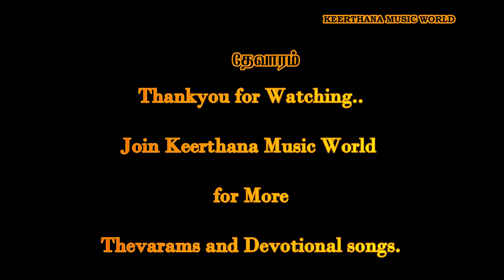உண்ணாமுலை உமையாளொடும் | திருஞானசம்பந்தர் | தேவாரம் - 16 | திருஅண்ணாமலை | Unnamulai umayaludan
Kindly Excuse for Mistakes.

annamalaiyar pathigangal,
unnamulai umaiyalodum,
allal theerkum annamalayaarthirupathigangal,

இத்தலம் நடுநாட்டிலுள்ளது.
சுவாமிபெயர் - அருணாசலேசுவரர்.
தேவியார் - உண்ணாமுலையம்மை.

Meanings:
1.உண்ணாமுலை என்னும் திருப்பெயருடைய உமையம்மையாரோடு உடனாக எழுந்தருளியவரும், தம் இடப்பாகம் முழுவதும் பெண்ணாகியவருமாகிய சிவபிரானது மலை, அடித்து வரும் அழகிய மணிகள் சுடர்விட மண்ணை நோக்கி வருவனவாகிய அருவிகள் பொருள் புரியாத மழலை ஒலியோடு கூடிய முழவு போல ஒலிக்கும் திருவண்ணாமலை யாகும். அதனைத் தொழுவார் வினைகள் தவறாது கெடும்.

2.கிளைகளை வளைத்து இனிய மாங்கனிகளை உண்ட ஆண் குரங்குகள் விடுத்த அக்கொம்புகள் வேகமாகத் தீண்டப்படுதலால் தூய மழை மேகங்கள் மலைப் பாறைகளில் சிறிய நுண்ணியவான மழைத்துளிகளைச் சிதறுவதால் காட்டுப்பசுக்கள் மழை எனக் கருதி மரநிழலை அடையும் பொழில்களை உடைய அண்ணாமலை இறைவனின், அழகிய மலர் போன்றனவும் வீரக்கழல் அணிந்தனவுமான சிவந்த திருவடிகளை நினைவார் வினை இலராவர்.

3.தோகைகளோடு கூடிய ஆண்மயில்கள் பெண் மயில்களோடு உறையும் பொழில் சூழ்ந்ததும், மூங்கில்கள் சூல்கொண்டு உதிர்க்கும் முத்துக்கள் நிறைந்து சொரிவதும், விரிந்த மலைப் பகுதிகளில் நீர்த்துளிகளோடு கூடிய மழை மேகங்கள் தவழும் பொழில்களை உடையதுமாகிய அண்ணாமலை, இறைவனின், காலனது வலிமையைத் தகர்த்த சிவந்த திருவடிகளைத் தொழுவார் மேலன புகழ். (தொழுவார் புகழ் பெறுவர் என்பதாம்)

4. உடலிலிருந்து பிரிக்கப்பட்ட மயிர் நீங்கிய பிரமனது வெண்மையான தலையோட்டை உண்கலனாக் கொண்டு உலகெலாம் திரிந்து ஏற்கும் பலியை உணவாகக் கொள்ளுதற்கு எருது ஏறி வருவதோடு முதிர்ந்த சடைமுடியின் மீது வெண்பிறையைச் சூடித் திருவடிகளில் அதிரும் வீரக் கழல்களோடு விளங்கும் சிவபிரானுக்குரிய இடம் திருவண்ணாமலையாகும்.

5.வெண் கடம்பமரம், சிலை, முத்து, மிக்க மணிகள் ஆகியவற்றை உந்திவரும் வெண்மையான அருவிகள் பறைபோல ஆரவாரம் செய்யும் திருவண்ணாமலையில் விளங்கும் அண்ணலாகிய சிவபிரான், சடையில் பாம்பும் கங்கையும் உடனாயிருந்து உலவுவதை ஓராமல், குராமணம் கமழும் மென்மையான கூந்தலை உடைய உமையம்மையாரைத் தழுவுதல் நன்றோ?

6.பெருகிவரும் அருவி நீரை உடைய திருவண்ணாமலையில் பிறைமதி தோன்றிய பாற்கடலிடைத் தோன்றிய நஞ்சை உட்கொள்ளும் அளவிற்குத் துணிபுடையவரும், அந் நஞ்சினை உண்டு கண்டம் கறுத்தவரும், திருவெண்ணீற்றை அணிந்தவரும், மணம் கமழும் சடைமுடியை உடையவரும் ஆகிய சிவபிரானின் திருவடிகளை வாழ்த்தி உருகும் மனம் உடையவர்கட்கு மிக்க நோய்கள் எவையும் வாரா.

7.கரிந்த கால்களை உடையனவும், குடரைப் பிடுங்கி உண்பனவும் ஆகிய பேய்கள் ஆடும் இடுகாட்டில், நரிகள் உருட்டி விளையாடும் சிரிக்கும் வெண்டலை ஓடுகள் உதைக்கப்பட்டு உருள, கையில் எரி ஏந்தி ஆடும் சிவபெருமான், வண்டுக் கூட்டங்கள் இசைபாடச் செவ்வரி பரந்த கண்களை உடைய உமையம்மையோடு எழுந்தருளிய இடம், திருவண்ணாமலை.

8.ஒளி செய்யும் புலித்தோலை ஆடையாகக் கொண்டவனும், உமையம்மை அஞ்சுமாறு பிளிறும் குரலை உடைய மதம் பொருந்திய யானையின் தலையைப் பிடித்து அதன் தோலை உரித்து எளிதாக விளையாடிய விகிர்தனும், இராவணனை மலையின்கீழ் அகப்படுத்தி இரத்த வெள்ளத்தில் அடர்த்தவனும் ஆகிய சிவபெருமானது இடம் திருவண்ணாமலை.

9.விள மரத்தின் கனியை உகுப்பது போல அம்மரவடிவாய் நின்ற அரக்கனை அழித்த கருங்கடல் வண்ணனாகிய திருமாலும், நீரில் கிளர்ந்து தோன்றிய தாமரை மலர்மேல் உறையும்குற்றம் அற்ற புகழாளனாகிய வேதாவும் அடிமுடிகளை அளவிட்டுக் காண இயலாதவாறு அழல் வடிவாய் நின்ற தலைவனும், தளராத தனபாரங்களையும் மலர்ந்த சிரிப்பையும் உடைய உமையம்மையின் கணவனும் ஆகிய சிவபிரானின் திருவடிகளே நமக்குக் காப்பு.

10.உடலில் வியர்வை தோன்றவும் அழுக்கேறவும் வெயிலில் நின்று உழல்வதைத் தவமாகக் கொள்வோராகிய சமணரும், மரவுரியால் மார்பை மிகவும் மறைத்து வருபவர் ஆகிய புத்தரும் போதிய பயிற்சியின்றித் தொடக்க நிலையில் உள்ளவர்கள் ஆதலின், அவர்களுடைய உரைகளைக் கொள்ளாதீர். திருவண்ணாமலையில் உறையும் தலைவனும் கூரிய வெண்மையான மழுவாயுதத்தைக் கைக் கொண்டவனும் ஆகிய சிவபெருமானது நன்மைதரும் திருவடிகளை அடைதலே மேலானகுணம்.

11.வெம்மை மிக்க கதிரவன் ஒளிபுகாதவாறு தடுக்கும் விரிந்த சாரலை உடையதும், அம்பைச் செலுத்தி முப்புரங்களை அழித்த சிவபிரான் எழுந்தருளியதுமான அண்ணாமலையைக் கொம்பு என்னும் வாத்தியங்களின் ஒலியைக் கேட்டு குயில்கள் எதிர் ஒலிக்கும் குளிர்ந்த காழிப் பதியுள் தோன்றிய ஞானசம்பந்தன் பாடிய இத்திருப்பதிகத் தமிழை ஓதவல்லவர்களின் திருவடிகளை வணங்குதல் சிறந்த தவமாம்.